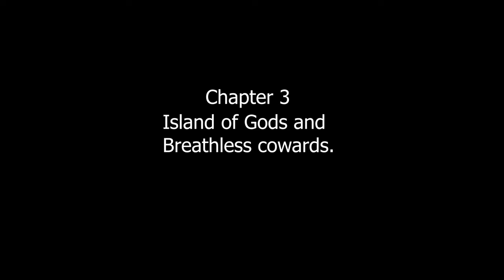Can An Idiot Beat Subnautica Below Zero's Hardcore Mode